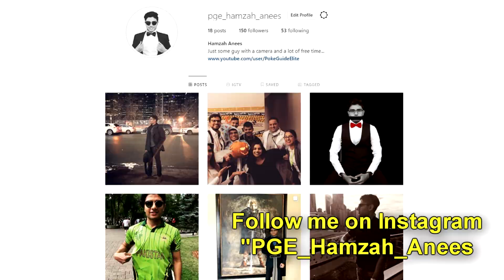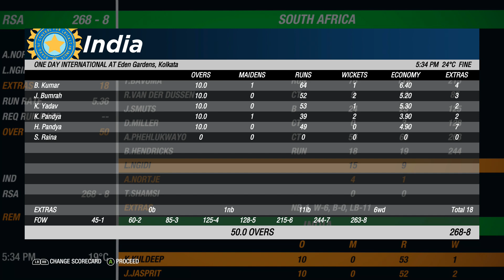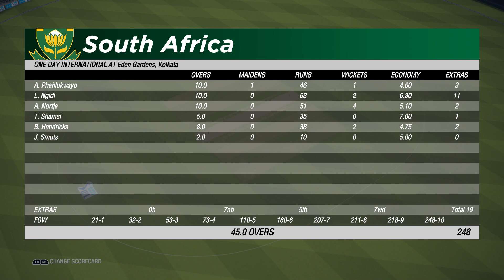INDIA v SOUTH AFRICA 2020 GAMING SERIES - 3RD ODI - ASHES CRICKET 19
INDIA v SOUTH AFRICA 2020 GAMING SERIES - 3RD ODI - ASHES CRICKET 19 (XBOX ONE S, HD, 1080P HD)

South Africa will be touring India for a 3 match ODI gaming series. The tour will be taking place in India from March 15 - 20.

SOUTH AFRICA TOUR INDIA 2020 ASHES CRICKET CRICKET 19 GAMING SERIES